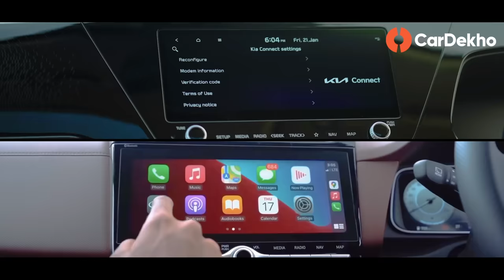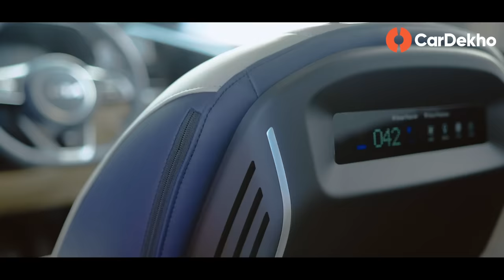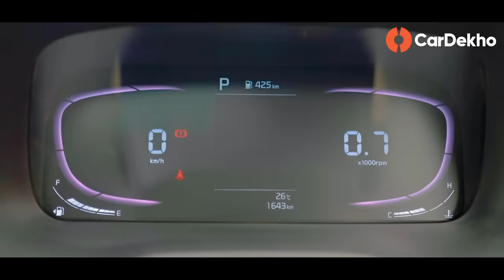Kia Carens vs Hyundai Alcazar Comparison Review In Hindi | The Better Family Car Is…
In this episode, we compare the space and practicality of the Kia Carens and the Hyundai Alcazar. Both vehicles seemingly have a lot in common, including their platforms, engine-gearbox options and features.

But which 7-seater truly delivers an all-round experience?